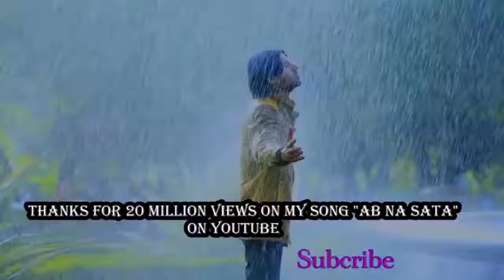First love best love